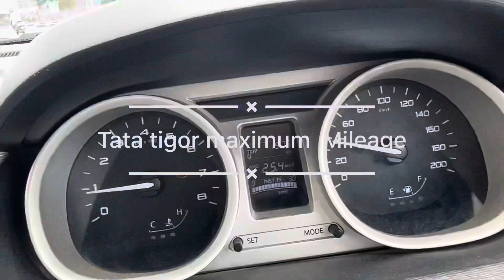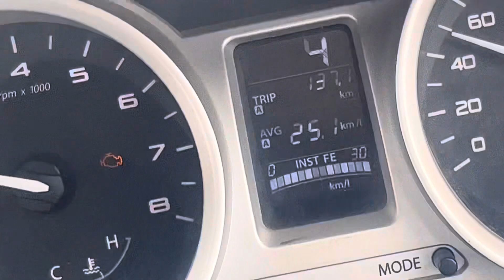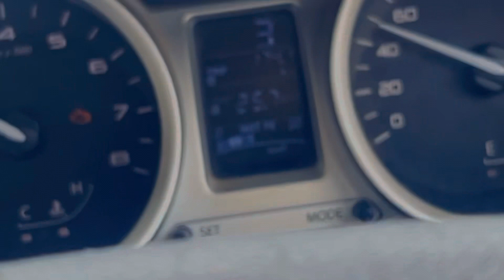Tata tigor unbelievable mileage🤯😱|| Deputy collector wedding viral || Aditya mishrekar | Tubercg04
Best wedding, tubercg04, aditya mishrekar…

Short
Shorts
Shortsfeed
Shortsviral
Viral
Art
Whatsapp status
Motu patlu
Balveer
Mr beast
Mrbest
Fact video
Wait for end
CID
Kamwali bai
Crime petrol
Short break
Life hacks
Animation
Cartoon video
Sinchan
Doremon
Chota bheem
Amazing facts
Tech channel
Kitchen hacks
Funny life hacks
Bakwas life
Online paise kaise kmaye
Game khelkr paise kaise kmaye
Anupama serial today
Nagin
Big boss
DNA
BTS army
Mr indian hacker
Crazy XYZ
Bageshwar dham
Narendra modi
Miss hosiyar
5minutes craft
Elvish yadav
Carryminati
Racing game
Manoj dey
Bikes under
Cars
Technical guruji
Tech burner
Gadgets
Appliances
Tools
Items
Ishan goyal

Thank you so mch😘